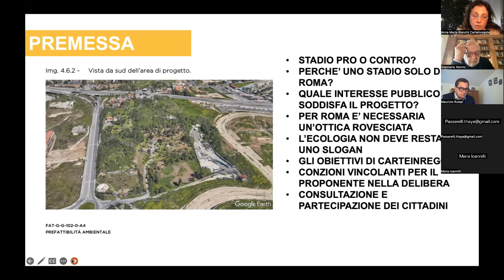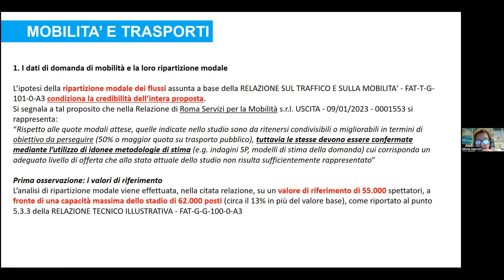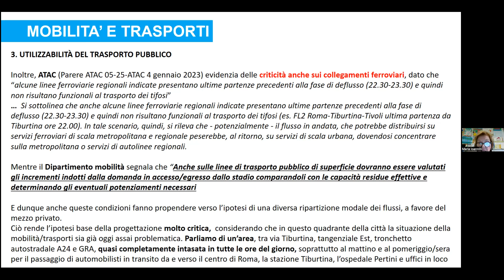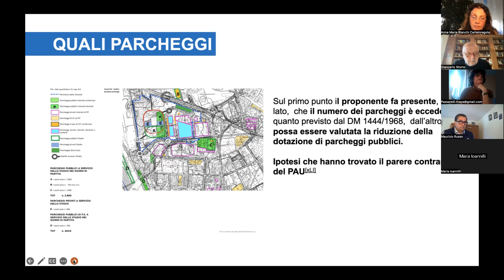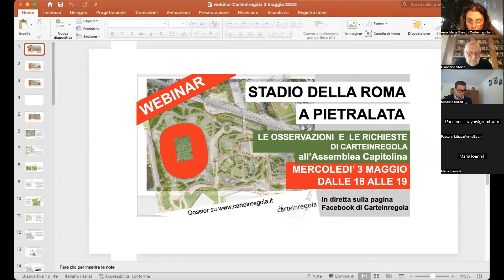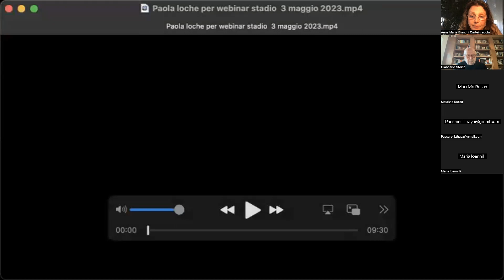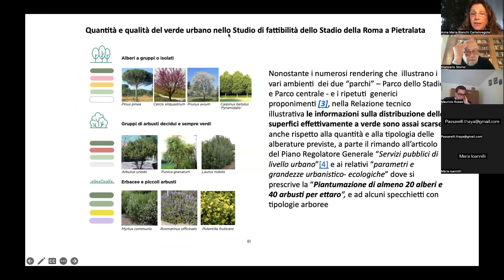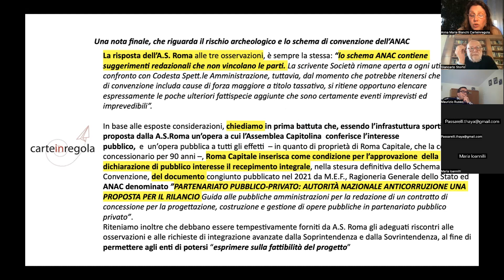Webinar stadio della Roma a Pietralata, le richieste di Carteinregola 3 5 23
webinar Stadio della Roma a Pietralata, le osservazioni e le richieste di Carteinregola all’Assemblea capitolina – Facciamo  il punto sulle principali criticità che abbiamo individuato nello Studio di fattibilità del progetto dello Stadio e nella Proposta di delibera che conferisce il pubblico interesse all’operazione, che approda in Aula il 4 maggio.